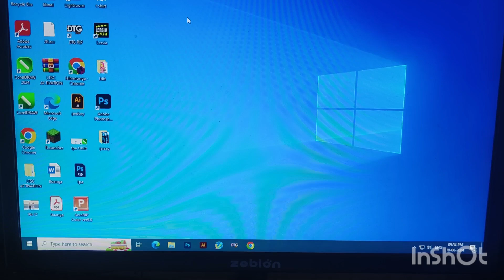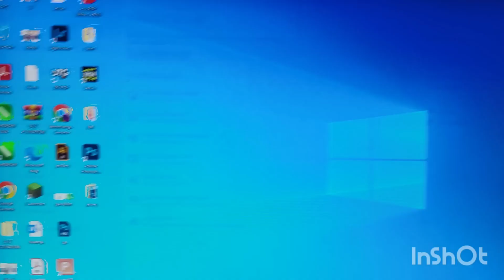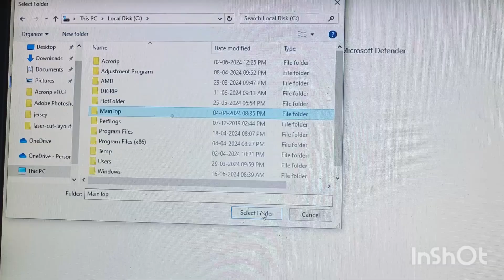software install chhe keh mai thin ven dan